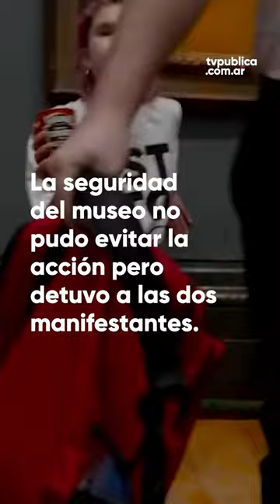Ecologistas atentaron contra una obra de Van Gogh en Londres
Dos militantes de la agrupación Just Stop Oil fueron detenidas luego de arrojar puré de tomate sobre el cuadro "Los girasoles" en la National Gallery en protesta por los proyectos de explotación de petróleo y gas anunciados por el Gobierno británico.